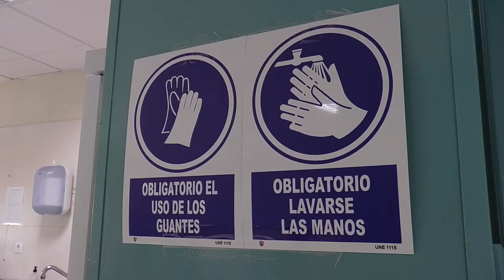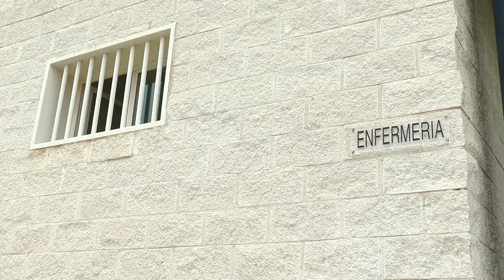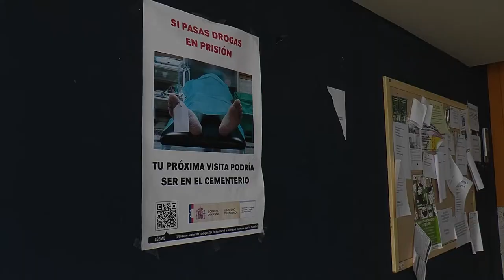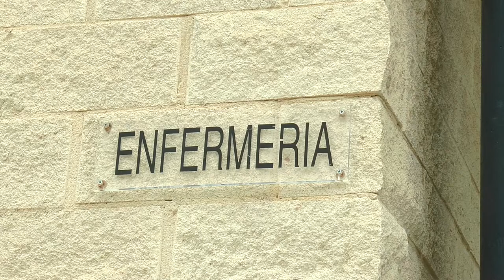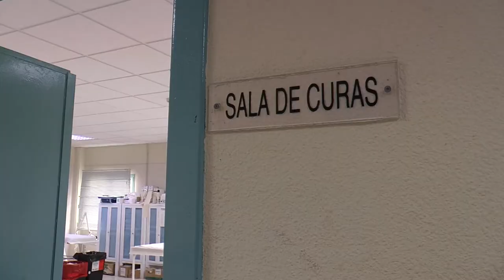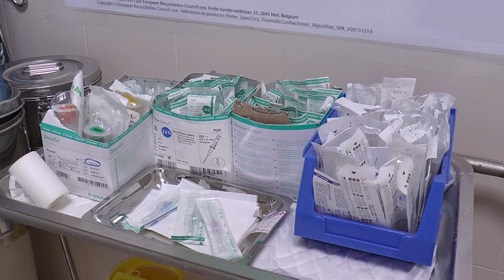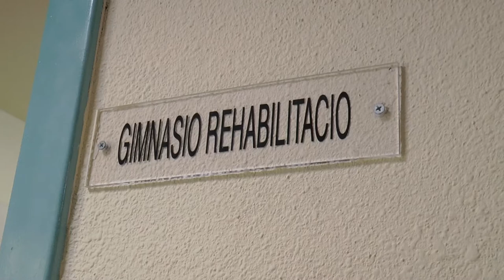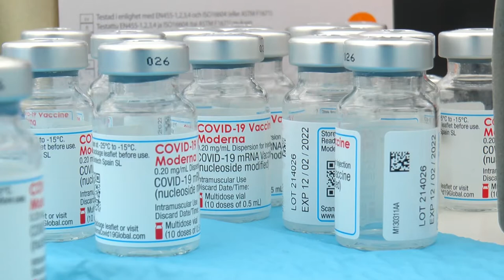Enfermería en prisiones: una labor enfermera especial | Cecova TV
Hoy la Enfermería celebra su día internacional y con el objetivo de conocer más en profundidad la profesión, Cecova ha visitado el Centro Penitenciario Castellón II para descubrir un perfil de enfermera poco conocido, en un lugar sobre el que caen muchos prejuicios infundados.
Y es que no hay mejor día para visibilizar la profesión que el 12 de mayo y del mismo modo mostrar una faceta de la Enfermería tan singular.
La labor de la enfermera en este ámbito sube un punto la sensibilidad y la humanidad de la profesión. Un perfil versátil que ejerce todas las tareas de la disciplina que, en este Día Internacional de la Enfermería, busca homenajear a sus profesionales, reivindicar los derechos básicos de la profesión y dar visibilidad a una vocación que salva vídas.